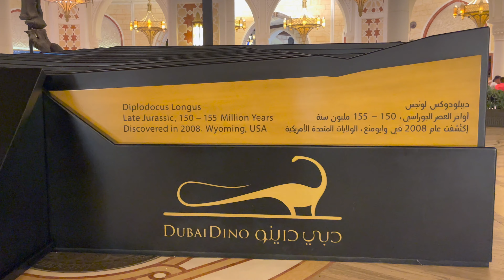Dubai Dino | 155 Mn Years Old Dinosaur | Dubai Mall | Wander Diary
The Dubai Dino is a 7.6 meters high and 24.4 meters long skeleton of a 155 million years old dinosaur. The enormous skeleton can be
admired in the Grand Atrium, which is located on the north side of the shopping center.

"Wandering re-establishes the original harmony which once existed between man and the universe" -Anatole France